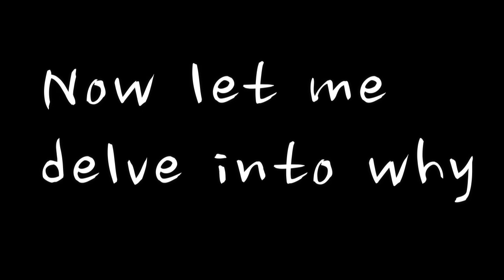This VR game fixed legos